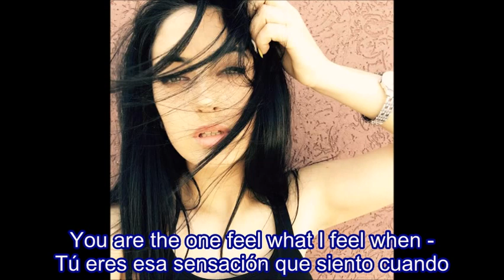Criminal by Seeya - Lyrics - Official Subtitles in English & Spanish